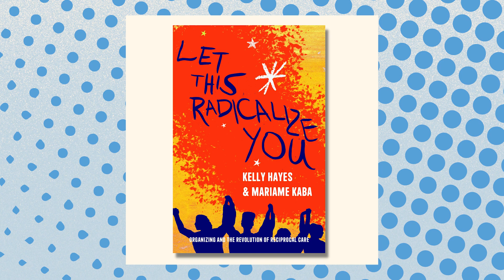How Alice Ladas and the G Spot Changed America